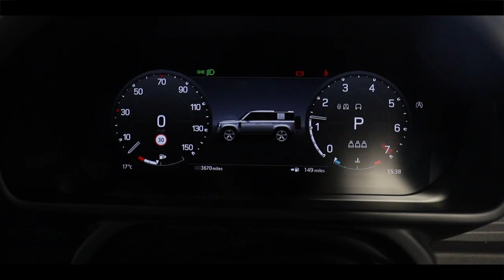Defender Carpathian Edition - For Sale - James Glen Cars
See us on all social channels and check our our website for our current selection of stock. Links below;